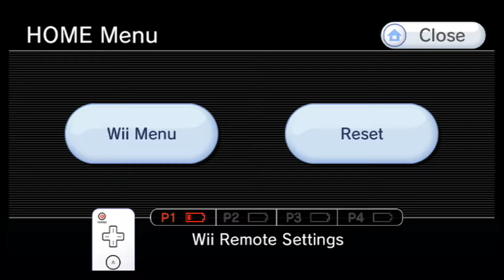Let's Play 2010 FIFA World Cup South Africa (8)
Welcome to Part 8 of the Let's Play 2010 FIFA World Cup South Africa